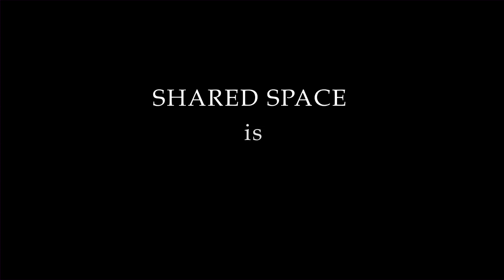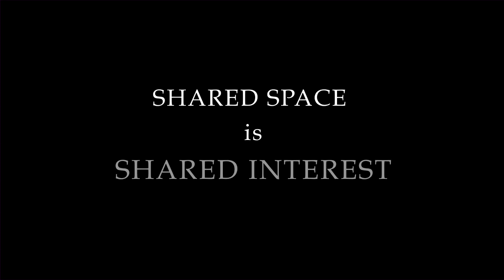Shared Space is Shared Interest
Der Begriff „Shared Space" beweist im Grunde den zivilisatorischen Willen, zu neuen Ufern des Zusammenlebens aufzubrechen. Hier zu sehen, um „Shared Space" ins Zentrum der gesellschaftlichen Aufmerksamkeit zu rücken.